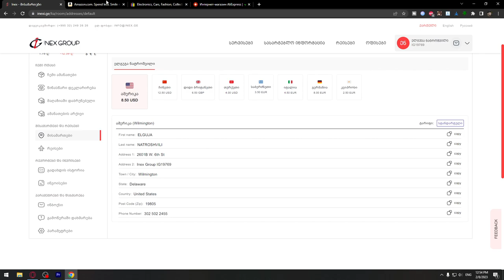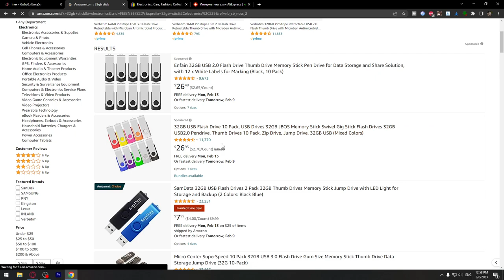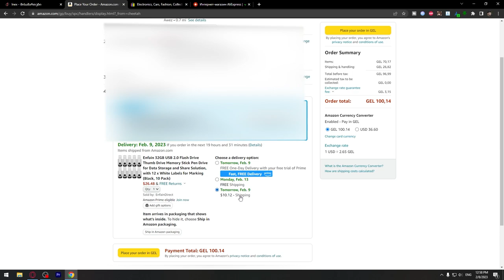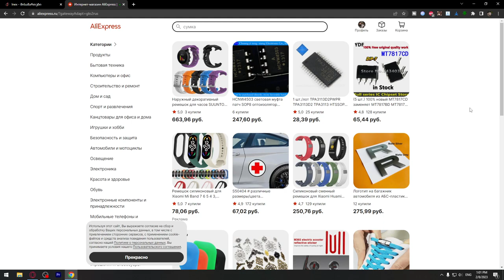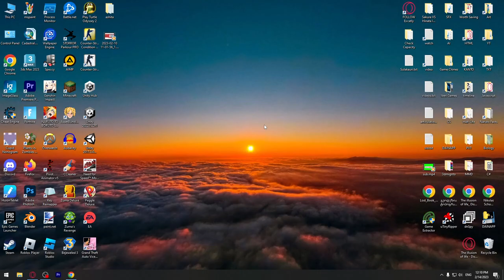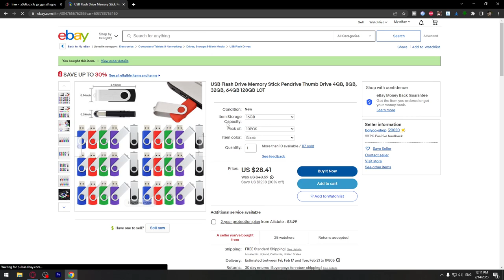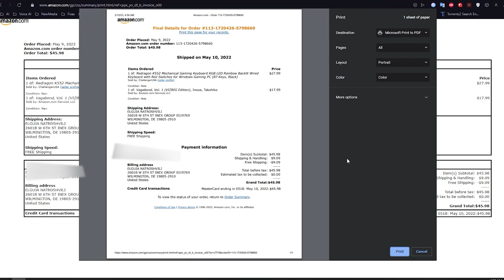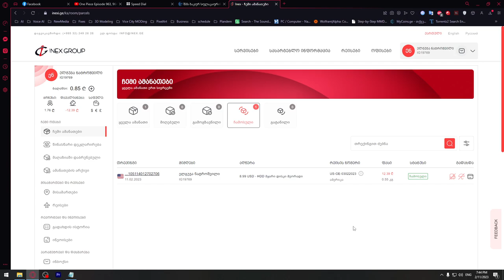ნივთების გამოწერა Amazon, Ebay და Aliexpress-იდან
თუ რაიმე კითხვა გაქვთ დააკომენტარეთ.

00:00 - 01:41 - Inexi
01:41 - 05:06 - Amazon
05:06 - 06:08 - Ebay
06:08 - 07:42 - Aliexpress
07:42 - 11:33 - დეკლარირება